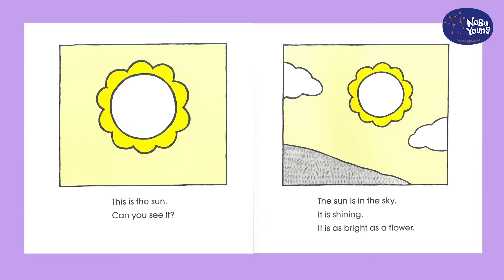노부영 SUN FLOWER LION By Kevin Henkes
도형과 사이트워드를 정말 쉽게 배워요
노부영 음원으로 새롭게 출시된 신간 도서를 만나 보세요:)